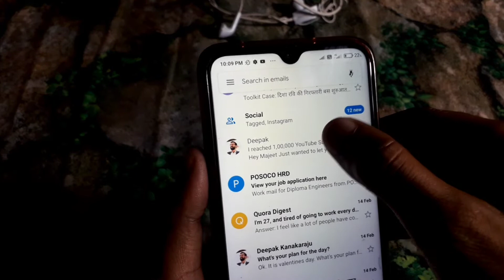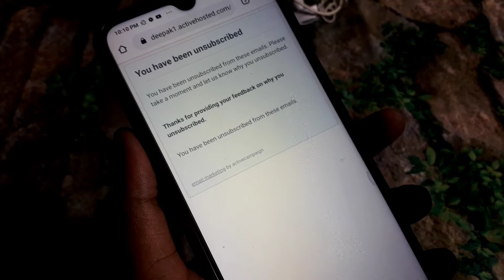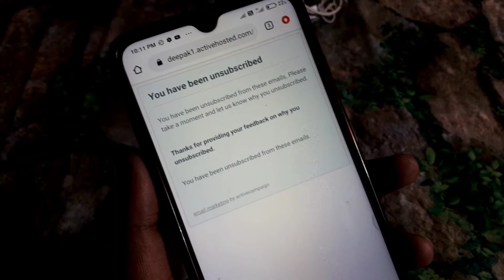unwanted email ko kaise roke । how to stop unwanted emails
मेरे भाइयों और बहनों आज की इस वीडियो में इन topic को समझूंगा :-
unwanted email ko kaise roke
unwanted email block
unwanted email unsubscribe
stop unwanted emails in gmail
stop unwanted emails
unsubscribe unwanted emails
how to unsubscribe from emails